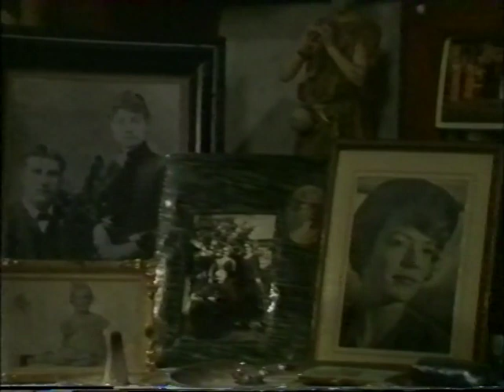Morgan's Boy (1984) episode 3 of 8